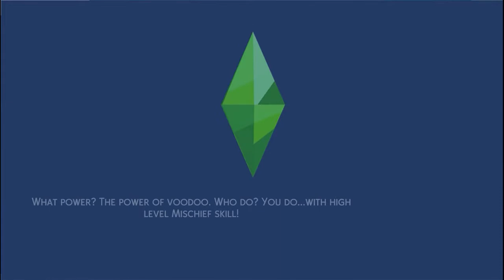The Sims 4 Let's Play: Werewolves (Ep5) Werewolf Ability Tree first look... and GAME CHANGING NEWS!!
Episode 5 brings big changes! We get a first look at the Werewolf ability tree, needs, and talk a little about Fury. Lou moves in, and something happens that will alter the course of the entire series!!

Origin ID: GinaSPE

Kijikos Eyelashes: I recommend using Google to search, as the link I found might be unsecured.

(**Any in game custom content you see, I did NOT create**)